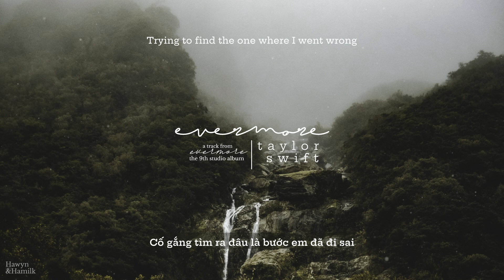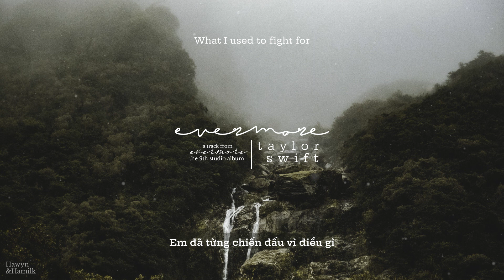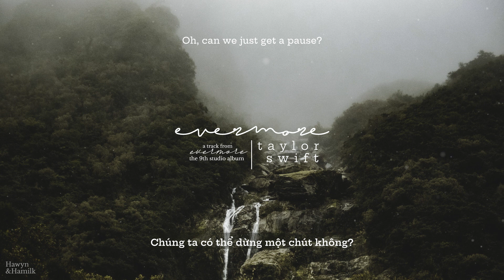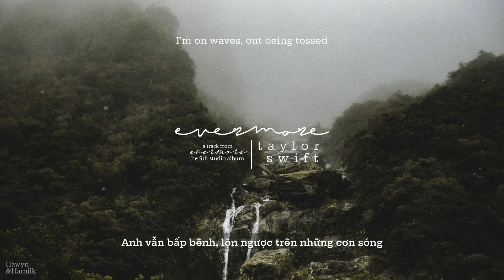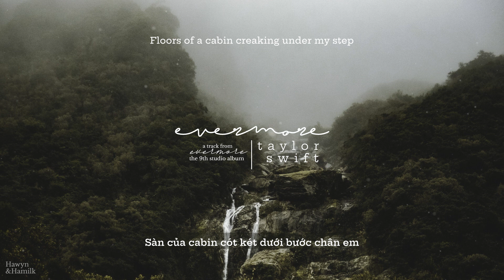• Vietsub • Taylor Swift 'evermore (ft. Bon Iver)' Lyrics | Hawyn & Hamilk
Song: evermore
Artist: Taylor Swift (ft. Bon Iver)
Album: evermore
Video by: Hawyn x June D
Vietsub by: Souris